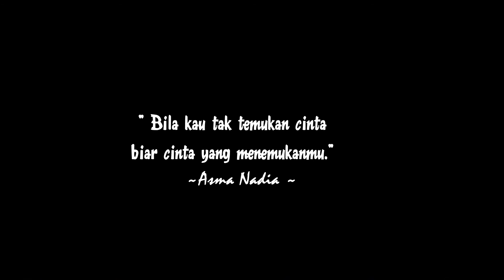Assalamualaikum Beijing (RIDWAN)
Nama saya Najmie Zulfikar berusia 23 tahun. Ingin mengikuti audisi "Assalamualaikum Beijing The Series" dan berperan sebagai Ridwan ( Suami dari Sekar).